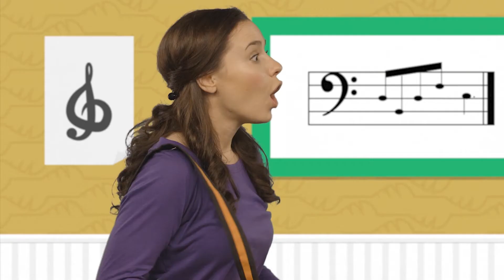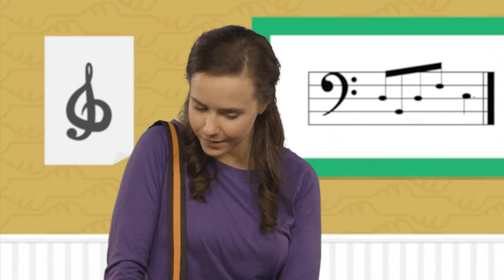Bible Adventure: Journeys for Jesus Week 4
Aug 23, 2020 KPort PreK Lesson